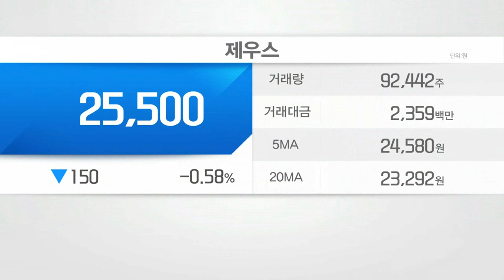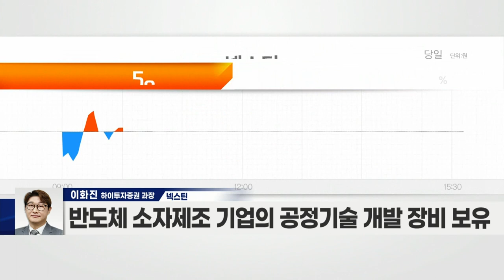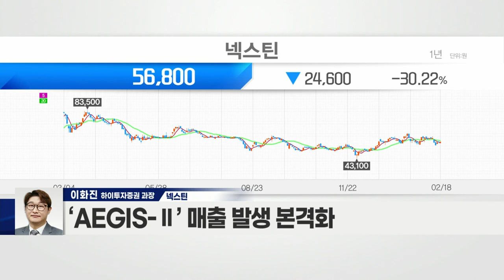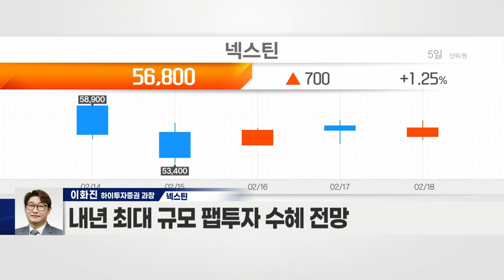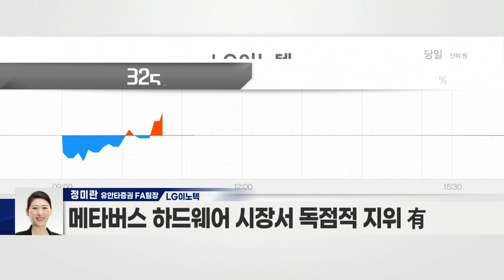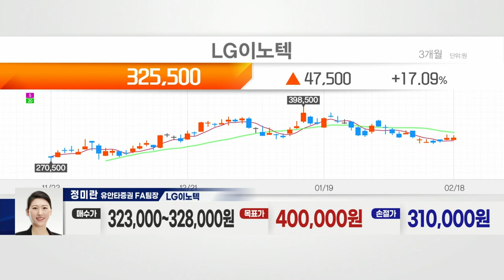넥스틴(348120) VS LG이노텍(011070)_종목 VS 종목 (20220218)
넥스틴(348120)
- 웨이퍼 미소 패턴 결함 검사 장비 제조·판매
- 반도체 소자 제조 기업의 공정기술 개발 장비 보유
- ‘AEGIS-Ⅱ’ 매출 발생 본격화
- 인텔향 3D 장비의 신규 고객화 기대
- 내년 최대 규모 팹투자 수혜 전망

- 카메라 모듈 등서 독보적 기술력 보유
- 카메라 인식 기술 수요 증가
- 메타버스 하드웨어 시장서 독점적 지위 有
- 자율주행 핵심부품 신규 매출 발생 예상
- 올해 영업이익 1조 4,000억(+13%) 전망
- 전장부품 수주잔고 10조 원 확보… 흑자전환 기대